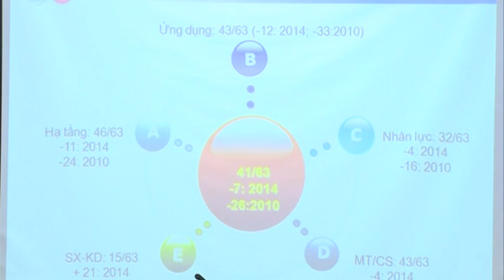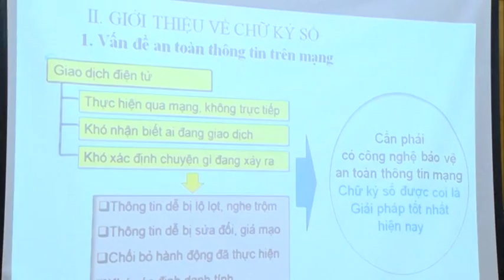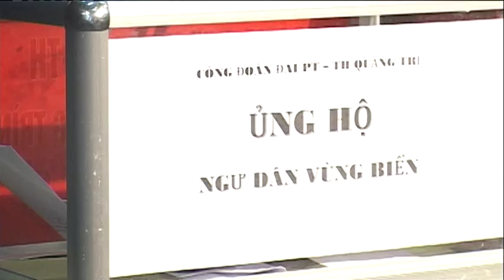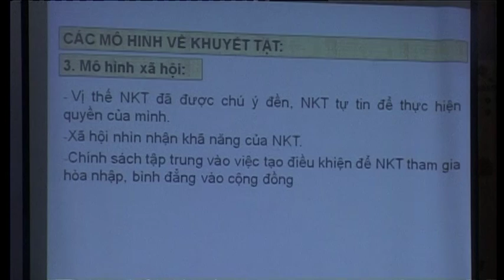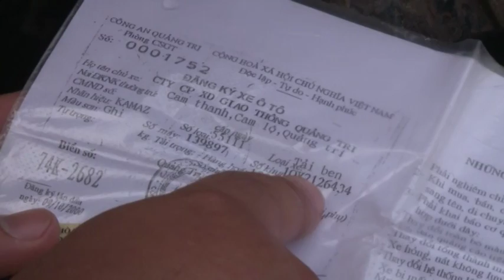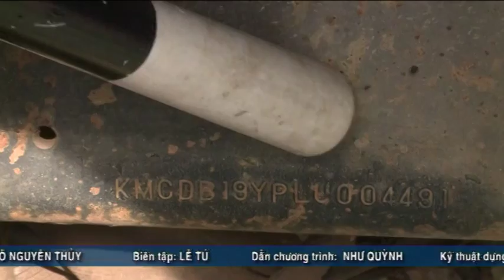Chương trình thời sự tối ngày 27/05/2016